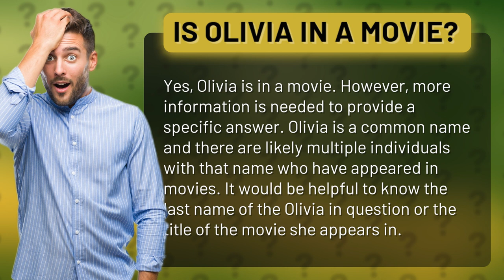Is Olivia in a movie?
Is Olivia a movie star? Find out in this intriguing video where we explore the possibility of Olivia's Hollywood debut! With multiple Olivias in the film industry, we delve into the details to uncover the truth behind this mysterious movie appearance. Join us as we unravel the mystery and reveal the name of the movie Olivia stars in!